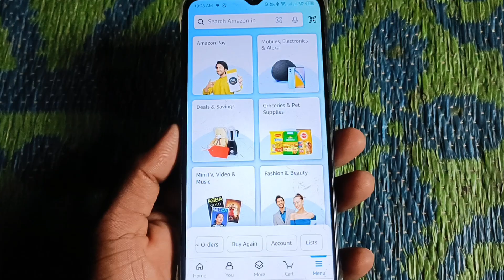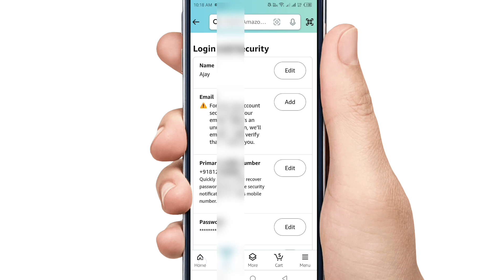Amazon mobile number check || Amazon account ka mobile number kaise dekhe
Amazon mobile number check || Amazon account ka mobile number kaise dekhe || See Amazon mobile number

Amazon app me mobile number kon sa add hai kaise pata karen
Amazon account me mobile number kaise check karen
How to change mobile number in Amazon
Amazon mobile number check
Amazon mobile number change